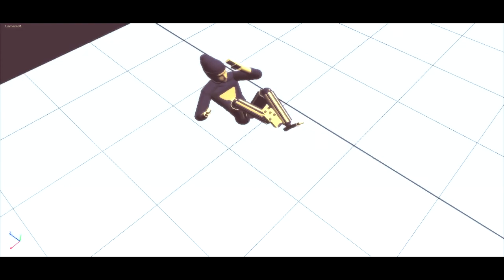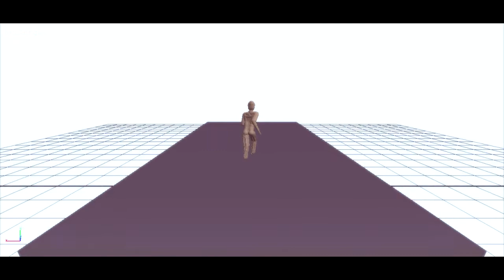Endorphin 3run Week'end - improvisation | Yaroslav Denisov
music : Stellamara -- Dubai arabic (NiT GriT Remix) dub step 2011
animations : Yaroslav Denisov
montage : Yaroslav Denisov
progamms : Endorphin 2.5.2 . Sony vegas 11. photoshop cs5